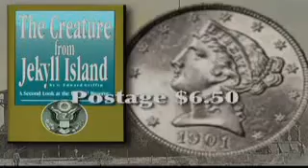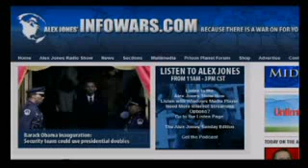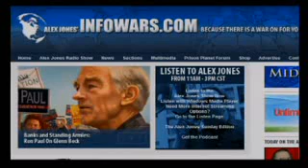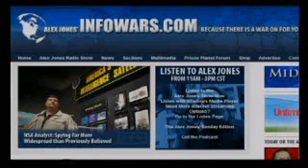Joe Rogan in Studio - Alex Jones Tv -7/14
Comedian, actor and longtime color commentator for the Ultimate Fighting Championship, Joe Rogan, spends time in-studio with Alex.